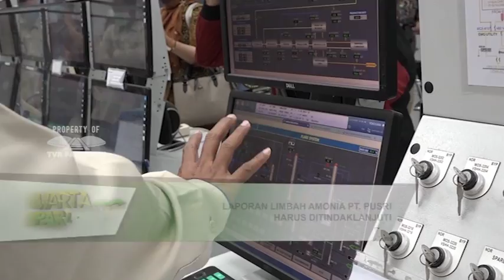WARTA PARLEMEN - LAPORAN LIMBAH AMONIA PT. PUSRI HARUS DITINDAKLANJUTI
// Komisi IV DPR RI Akan Menindaklanjuti Laporan Masyarakat Terkait Limbah Amonia PT Pupuk Sriwidjaja Palembang (PUSRI) Yang Mengeluarkan Bau Tidak Sedap Hingga Ke Lingkungan Warga// Hal Tersebut Diungkapkan Anggota Komisi IV DPR RI / Riezky Aprilia / Saat Melakukan Kunjungan Kerja Komisi IV DPR RI Ke Palembang Sumatera Selatan / Beberapa Waktu Lalu //

NARASUMBER : RIEZKY APRILIA / Anggota Komisi IV DPR RI / F-PDIP / DAPIL SUMSEL I
I MADE URIP /  Anggota Komisi IV DPR RI / F-PDIP / Dapil BALI